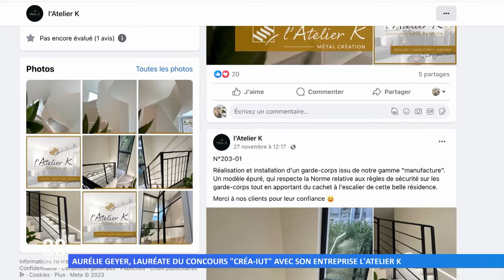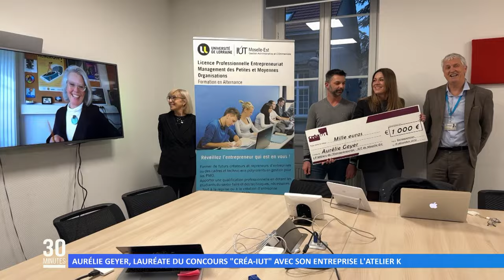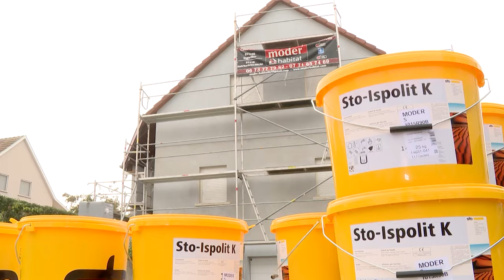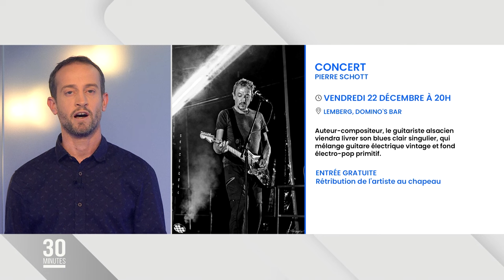L’intégrale de l’émission du 20 décembre 2023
Retrouvez dans cette émission :
00:00 L’actu du jour
01:16 Loi immigration : "C'est la droite qui gagne"
03:58 Loi immigration : "Vers une politique migratoire plus ferme"
05:44 La flamme linguistique de passage à Sarreguemines
07:49 Aurélie Geyer, lauréate du concours “Créa-IUT” avec son entreprise l’Atelier K
10:00 Résumé du comité syndical du Sydeme
12:21 Dernière ligne droite pour Amazon avant Noël
14:38 La météo
18:43 Les sorties du week-end
20:21 "Jeff Panacloc à la poursuite de Jean-Marc", le film coup de cœur de la semaine